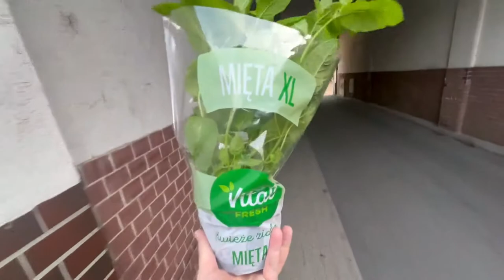BEBIDA FRESCA PARA O CALOR | VLOG DO DETOX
* PLAYLIST DETOX * -